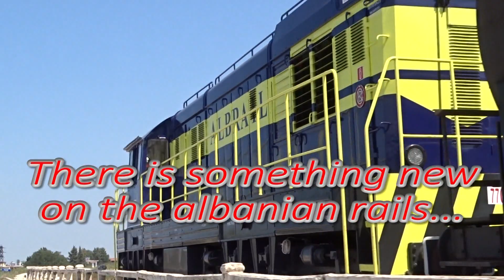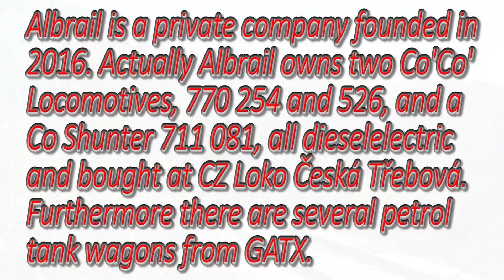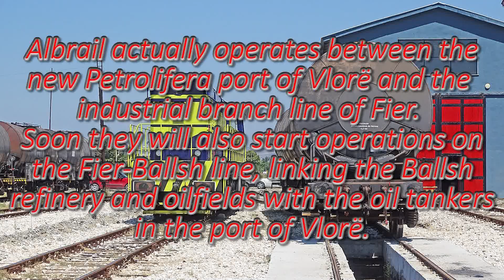ALBRAIL - Something new on the Albanian Railways!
The Fier-Vlorë line is now operated by ALBRAIL with a tank wagon freight service. Good news finally!
Linja Fier-Vlorë tani drejtohet nga ALBRAIL me një shërbim transporti vagona tankesh. Lajm i mirë më në fund!
La linea Fier-Vlorë è ora gestita da ALBRAIL con un servizio merci di ferrocisterne. Una bella novità finalmente!
Die Linie Fier-Vlorë wird jetzt von ALBRAIL im Güterverkehr mit Tankwagen betrieben. Endlich eine gute Nachricht!
La ligne Fier-Vlorë est maintenant exploitée par ALBRAIL avec un service de fret par trains de wagons-citernes. Une bonne nouvelle enfin!